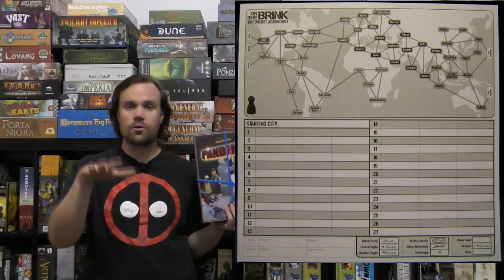Top 5 Board Games that Turn the Tables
While the idea of "flipping the table" is a common and hilarious half-joke in the board gaming world, today I wanted to talk about something that's a little bit literal. Normally, you're the good guy, after the bad, but what about playing as the bad guys? Always fun, right?

Turning of the tables in gaming is always a fun time - being the bad guy instead of good is always fun. Paragon vs. renegade, light side vs. dark side, lawful good vs. chaotic evil, all that kind of stuff. Let's face it, sometimes it's fun to play as the other side! Today is all about that! Checking out games that go against what someone normally thinks about as common or typical tropes. Should be fun, right?

So what about you all? What're your thoughts on being the bad guy, and why? What're your favorite games that do so? Let me know any and everything in the comments!

Number 5
Number 4
Number 3
Number 2
Number 1